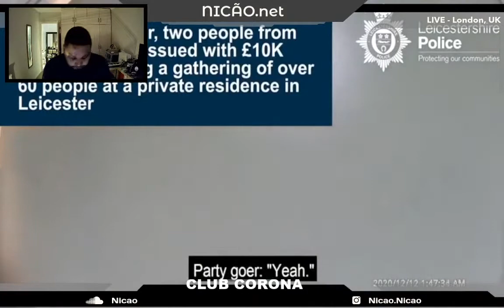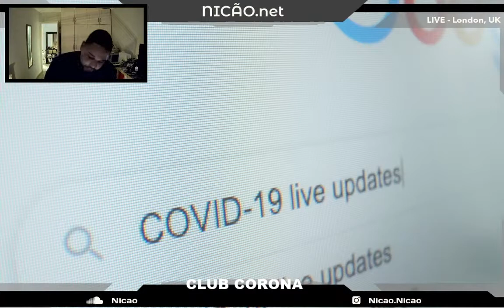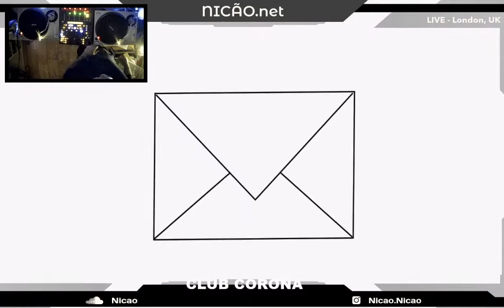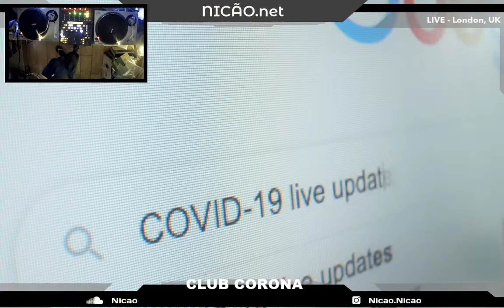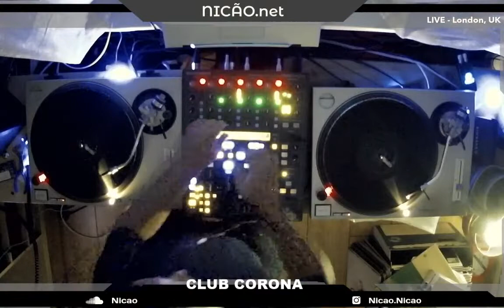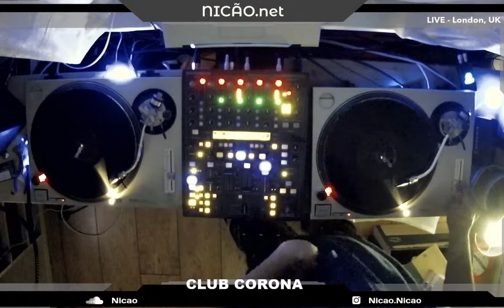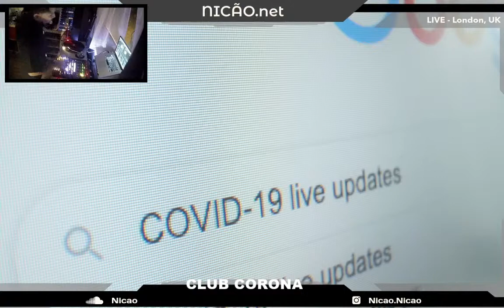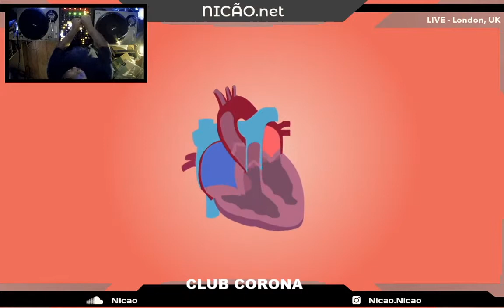CLUB CORONA • deep afro house • Nicão: live